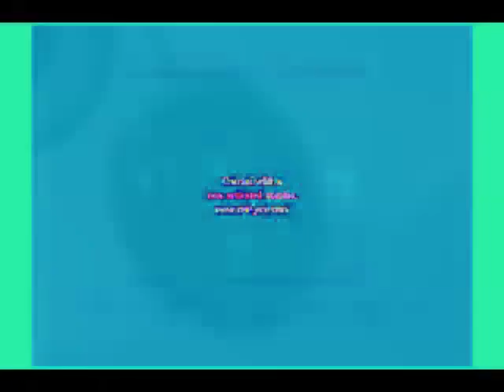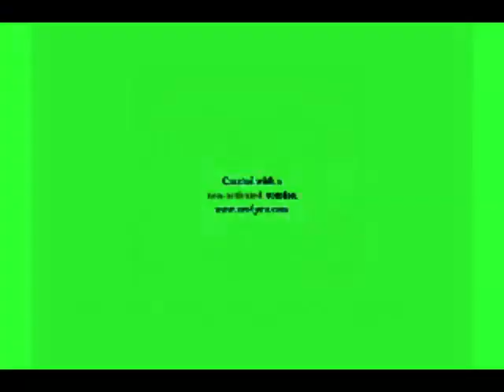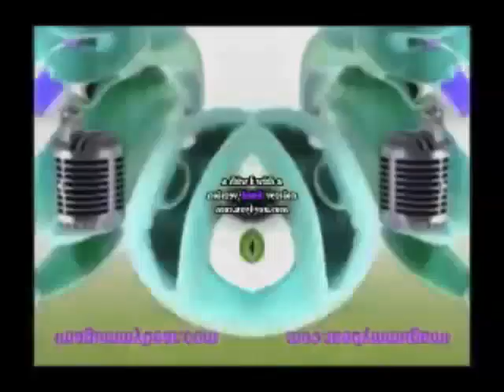Green Lowers Klaskyklaskyklaskyklasky Gummy Bear Effects SBNCE